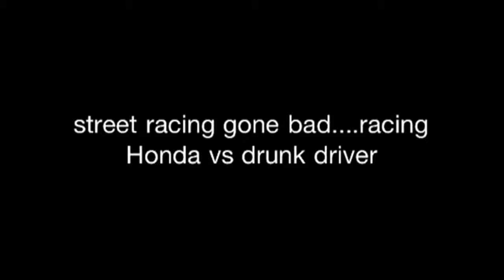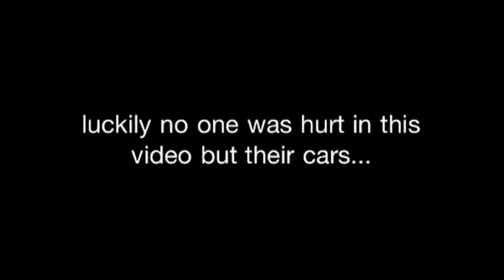crazy car crash OMG tampa fl